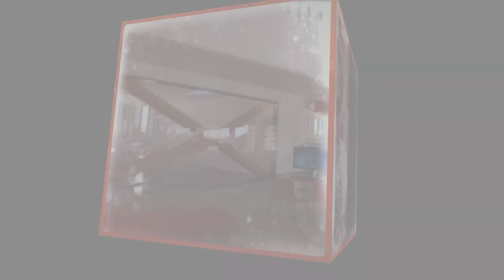APL Rendering Video Sept 2024